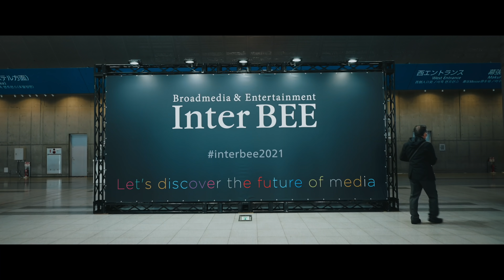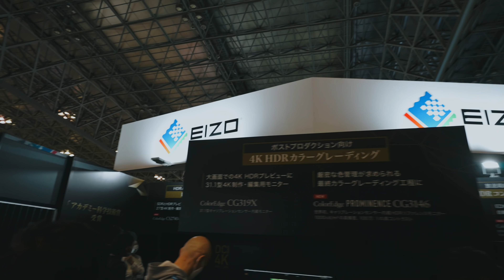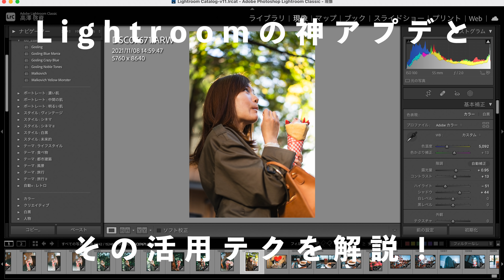年に一度。最大の映像機器の祭典「InterBEE」に行ってきた！驚きのカメラ機材がたくさん…！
年に一度開催される日本最大の映像機器の祭典「InterBEE」に行ってきました。
本日初日で、11/19まで開催中。

なんとか当日にアップすることができました…

RONIN 4DやVENICE 2など、推しカメラやブースなども含めてご紹介しているのでぜひ参考にしてください！